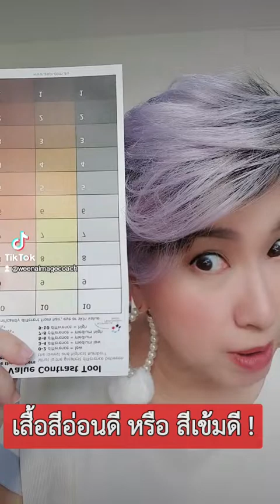เสื้อสีอ่อนดี หรือ สีเข้มดี เลือกยังไง❗️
เทคนิคง๊ายง่าย เอาไปใช้ได้เลย
สีที่ใช่ ใส่แล้ว ดูเด็ก ❗️
สีที่ใช่ ใส่แล้ว ดูผอมลง ❗️
สีที่ใช่ ใส่แล้ว สดใส มีพลัง ดูมั่นใจ❗️
สีสำคัญ กับการแต่งตัวขนาดนี้ ถ้าไม่รู้เรื่องสี ก็เป็นเรื่องน่าเสียดาย ฝุดๆ 😊
2️⃣ ทางเลือก สำหรับคนที่อยาก รู้สีที่ใช้ของตัวเอง
1️⃣👉 เทียบหาสี Color Analysis  โดยโค้ช
➕️ แนะนำการใช้สี เสื้อผ้า, makeup, เครื่องประดับ
ใช้เวลา 2 ชั่วโมง
ค่าสมัคร 15,000บาท
💥💥โปร เดือนวันแม่ 9,999บาท
2️⃣👉 เรียนสี เพื่อทำอาชีพ Certified Wow Colour
เรียน 2 วัน เต็ม 💯% เนื้อหาแน่นปึก
ได้ Certificate ไปสอนต่อได้
ค่าสมัคร 55,000บาท
💥💥โปร เดือนวันแม่ 39,999บาท (ลงไว้ก่อน เรียนทีหลังได้)
เครดิตภาพจากคลาสจริง  : ขอบคุณลูกศิษย์และ guest ทุกคน 🙏